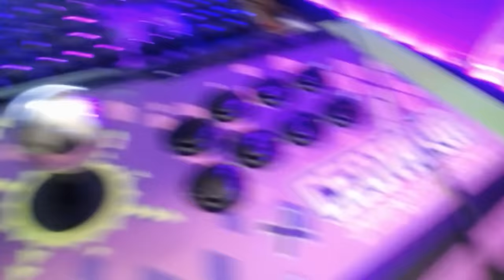THIS COMBO ALMOST BROKE MY FINGERS | CVS 2 Gameplay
Thumbnail Designer:
Paula/Devilmaycats: Twitter.com/devilmaycats